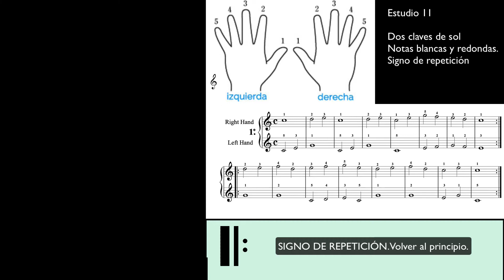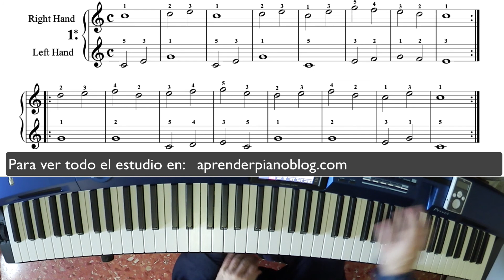Tutorial ejercicio 11. Piano poco a poco. Autodidacta no profesor. Mis apuntes.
Tutorial